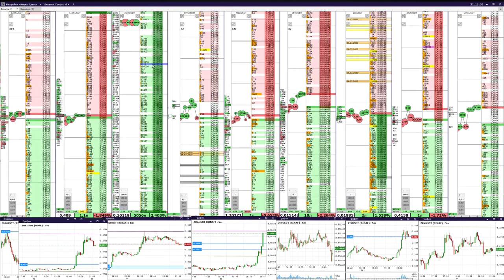06 07 2020 ADAUSDT пробой хаев